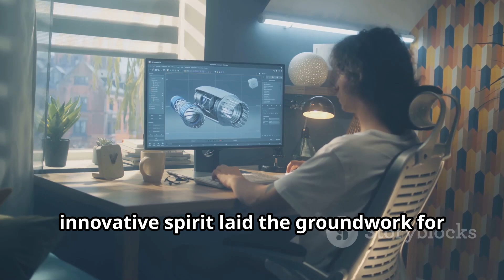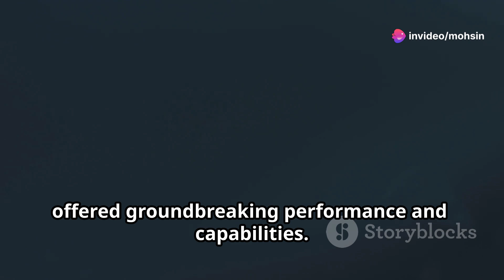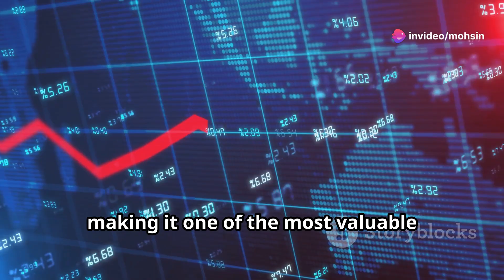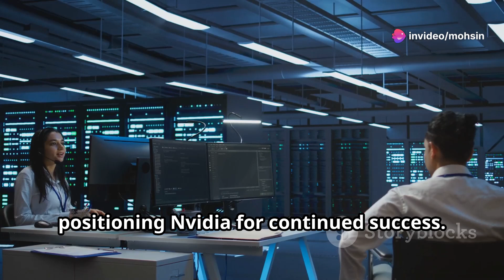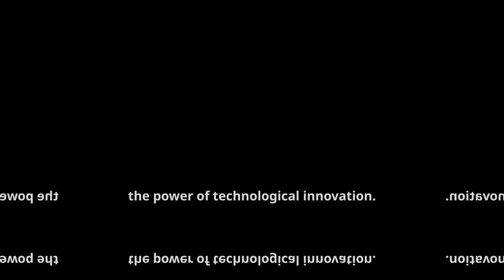Jensen Huang Surpasses Elon Musk as Top Earner of 2024!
Dive into the incredible journey of Jensen Huang, the mastermind behind Nvidia's success! Discover his early life and education in Taiwan and the U.S., and how his background in electrical engineering paved the way for groundbreaking achievements. Learn about the founding of Nvidia, the revolutionary introduction of the NV1, and the pivotal GeForce 256—the world's first GPU. See how Nvidia's gaming triumphs expanded into AI, self-driving cars, and medical imaging, leading to their dominance in the AI hardware market. Witness Huang's rise to become the highest earner globally and Nvidia's stellar growth under his leadership. Explore how Nvidia continues to innovate, shaping the future of high-performance computing!